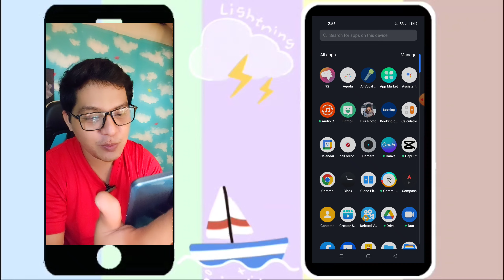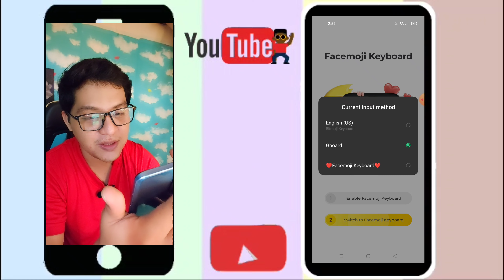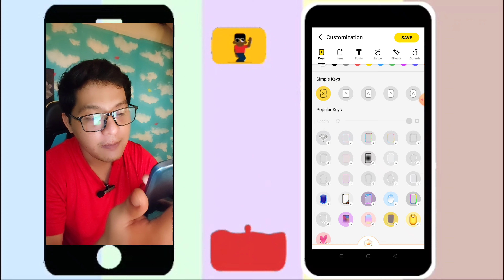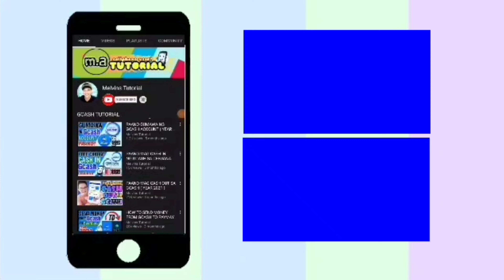PAANO MAG CHANGE NG MESSENGER KEYBOARD | stylish messenger keyboard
messenger keyboard or keypad change how?
paano mag change ng messenger keyboard, ito po ang tutorial natin ngayon isa sa mga tips and tricks natin sa facebook messenger, ito ang isa sa mga tutorial nating sa keyboard kung paano gawing stylish ang ating keypad messenger.